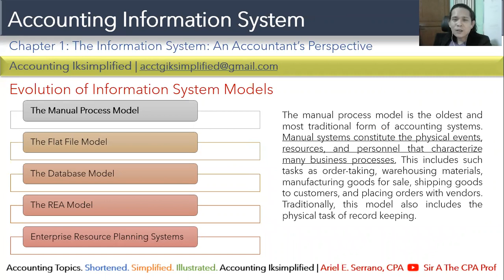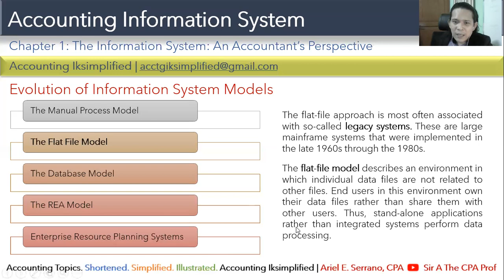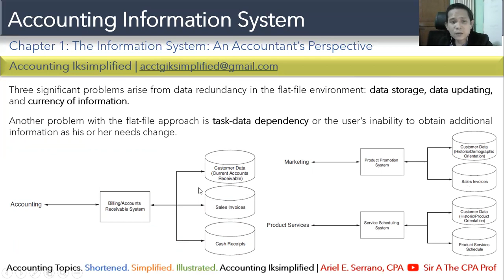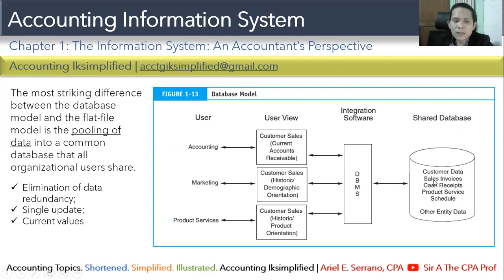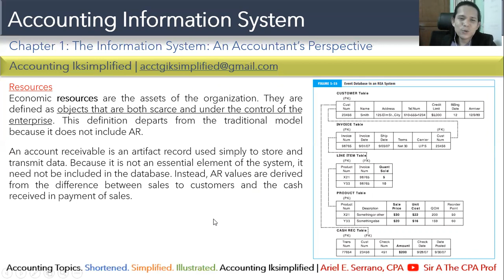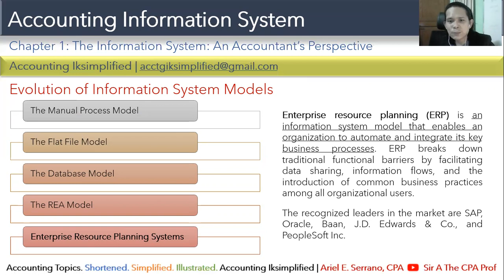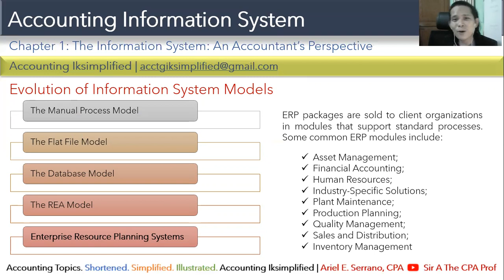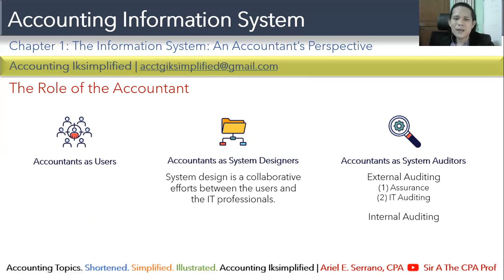Information System Models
This video lecture discusses the different information system models from manual process up to ERP.